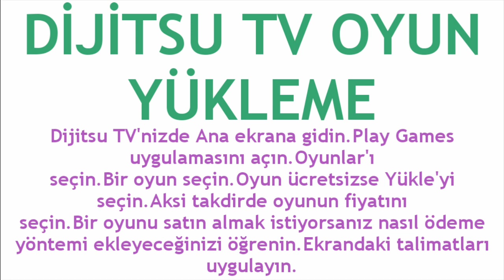Dijitsu TV Oyun Yükleme Nasıl Yapılır?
Merhabalar bu videomuzda sizlerle birlikte dijitsu tv oyun yükleme nasıl yapılır sorusuna yanıt vermeye çalışıyoruz.İyi Seyirler Dilerim.

dijitsu tv oyun nasıl oynanır
dijitsu tv oyun indirme
dijitsu tv oyun nasıl yüklenir